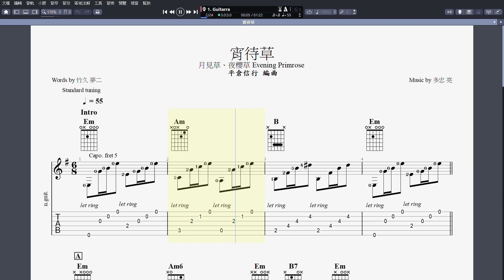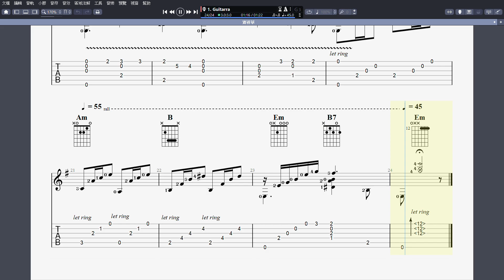吉他譜_ 宵待草 (月見草、夜櫻草 Evening Primrose) Guitar Pro 8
吉他譜_ 宵待草 (月見草、夜櫻草 Evening Primrose)